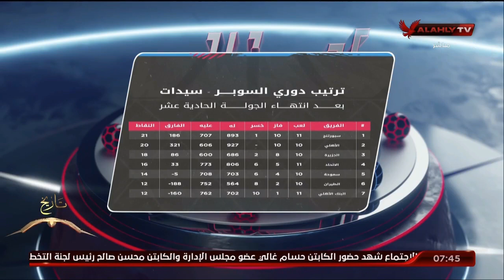استوديو الأبطال التحليلي لمباراة الأهلي والجزيرة ضمن منافسات بطولة الدوري لـ"كرة السلة" - سيدات.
استوديو الأبطال التحليلي لمباراة الأهلي والجزيرة ضمن منافسات بطولة الدوري لـ"كرة السلة" - سيدات | مع الكابتن هيثم السعيد